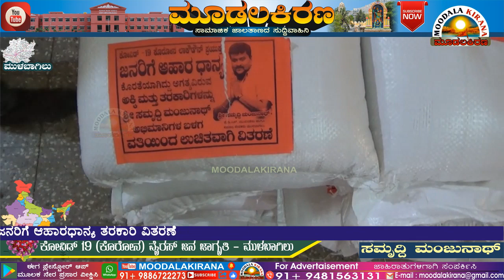MULBAGILU-MOODALAKIRANA-ಶ್ರೀ ಸಮೃದ್ದಿ ಮಂಜುನಾಥ್ ಅಭಿಮಾನಿ ಬಳಗ ವತಿಯಿಂದ ಜನರಿಗೆ ಆಹಾರಧಾನ್ಯ ತರಕಾರಿ ವಿತರಣೆ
ಶ್ರೀ ಸಮೃದ್ದಿ ಮಂಜುನಾಥ್ ಅಭಿಮಾನಿ ಬಳಗ ವತಿಯಿಂದ ಜನರಿಗೆ ಆಹಾರಧಾನ್ಯ ತರಕಾರಿ ವಿತರಣೆ#